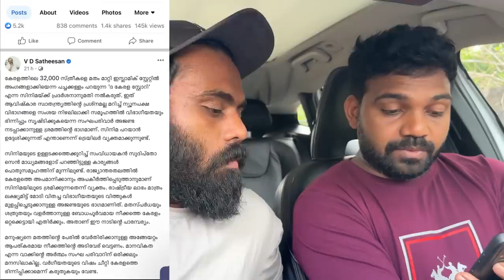The Kerala Story Movie Trailer Review